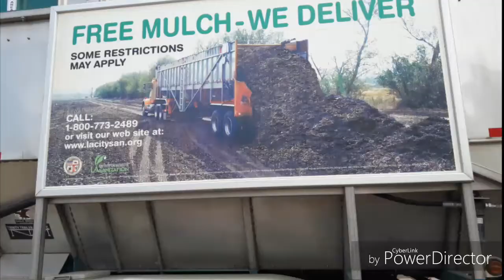LABOS Harbor Open House 2k17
My first time going to harbor open house Compared to West LA, theres a lot of octo diesels and 4 new trucks
Glad I got to enjoy it